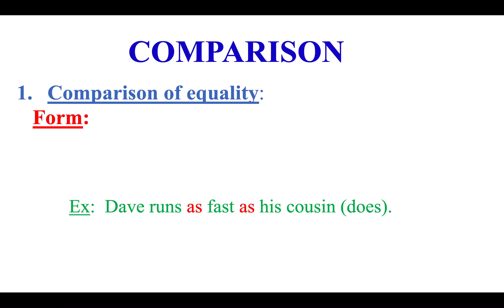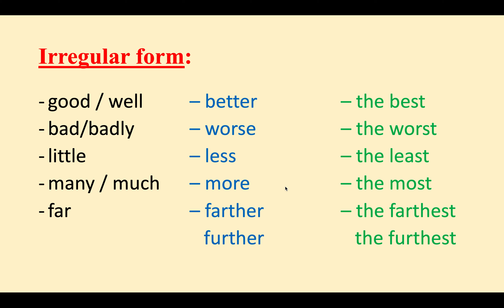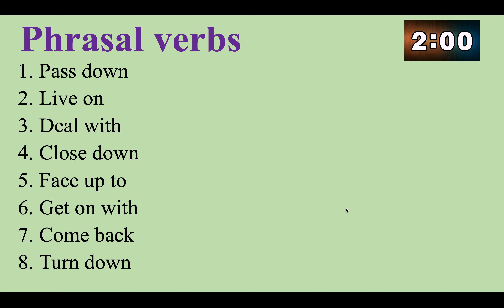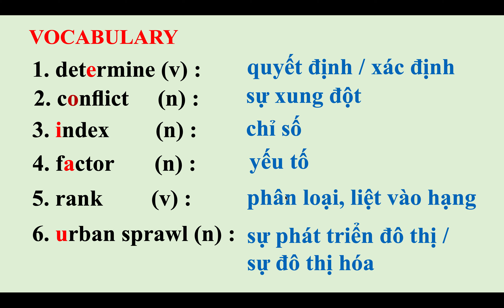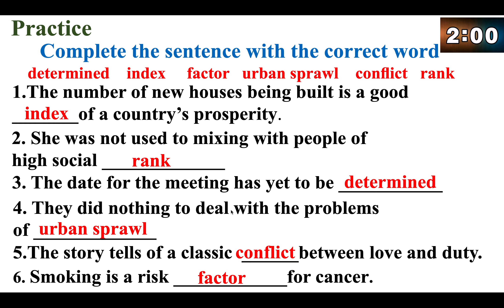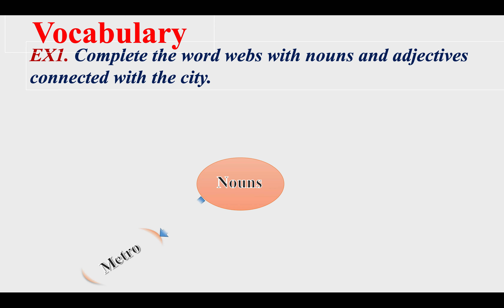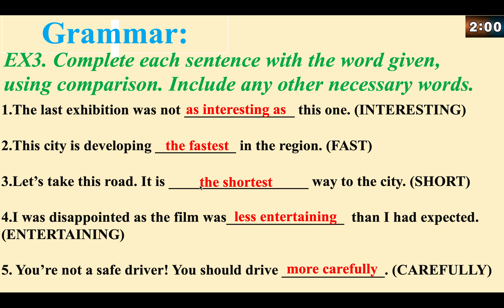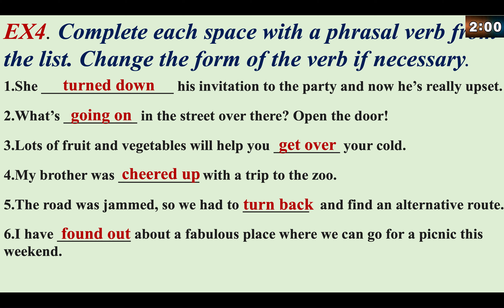Tuần 4 TADA 9 UNIT 2